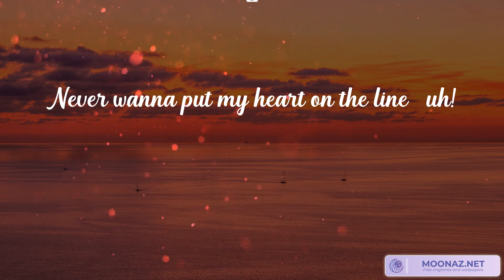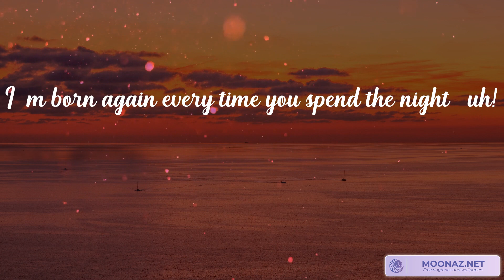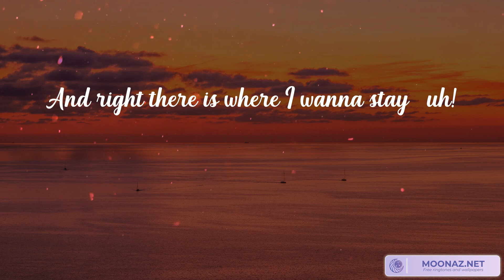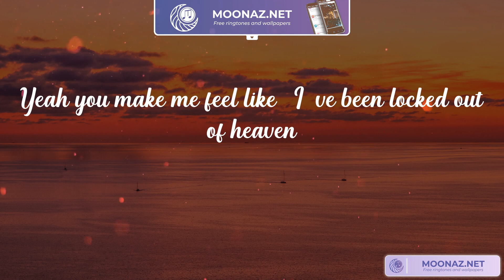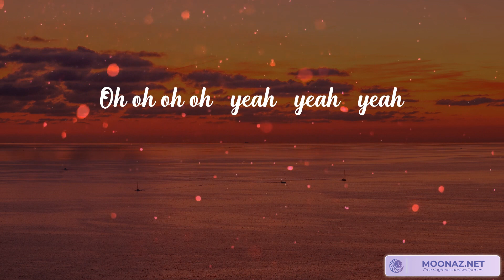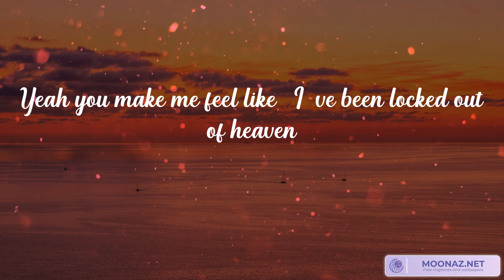Bruno Mars - Locked Out of Heaven (Lyrics) | Ali Gatie, Maroon 5, ...(Mix Lyrics)